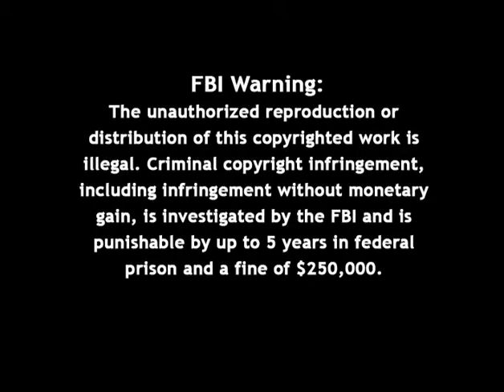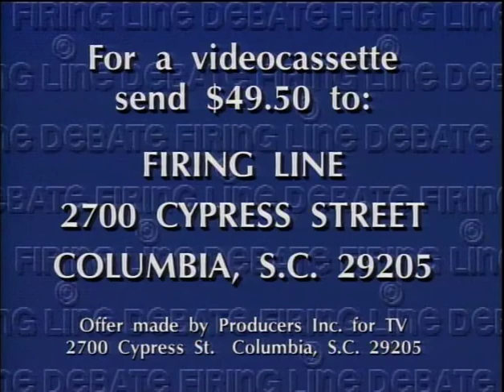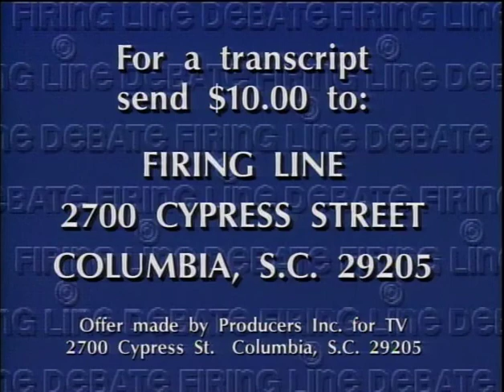A Firing Line Debate: Resolved: That the Environmentalists Are Going Too Far, Too Fast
Episode FLS131, Recorded on March 14, 1997

Guests: Larry E. Craig, Richard Schmalensee, Jerry J. Jasinowski, Eugene Linden, G. M. Woodwell, Carl Pope, Jerry Brown